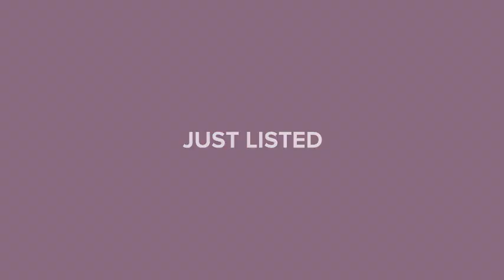1641 MAXIMILIAN DRIVE WESLEY CHAPEL, FL 33543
Tammy Hellman - Wesley Chapel Zephyrhills
3 beds 2 baths